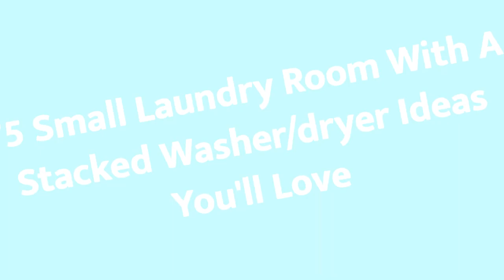75 Small Laundry Room With A Stacked Washer/dryer Design Ideas You'll Love ♡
0:00:00 - Intro
0:00:12 - Small Laundry Room With A Stacked Washer/dryer Design Ideas You'll Love: Inspirations 1 to 25
0:03:03 - Small Laundry Room With A Stacked Washer/dryer Design Ideas You'll Love: Inspirations 26 to 50
0:06:07 - Small Laundry Room With A Stacked Washer/dryer Design Ideas You'll Love: Inspirations 51 to 75